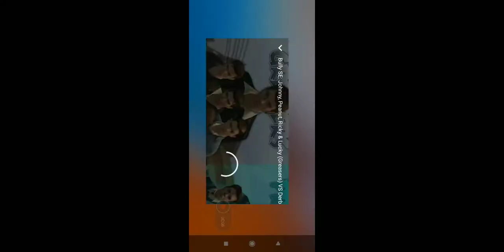3 ноября 2020 г.